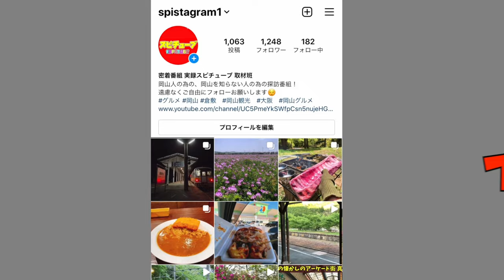岡山県の夜の街・柳町エリア・立ちんぼエリア ・エ口い通りを歩きまくる！夜のゴーストタウン化へ...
再生リスト